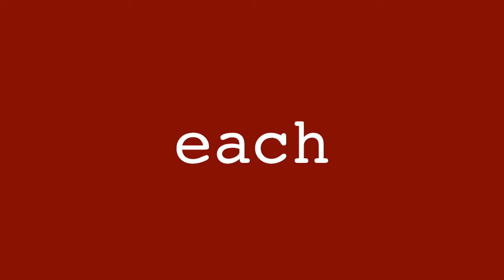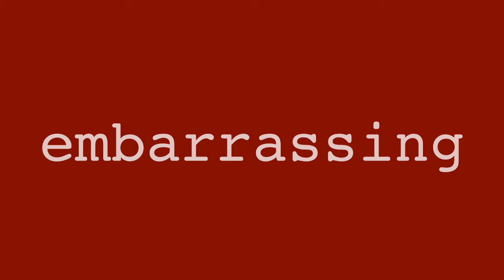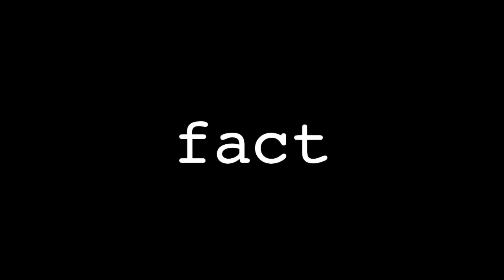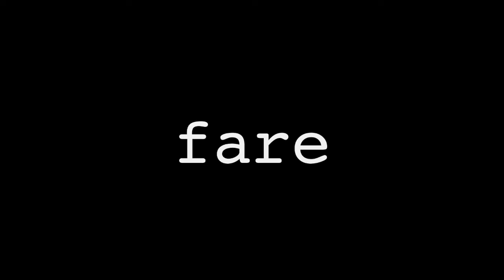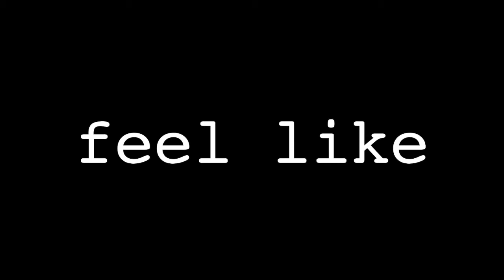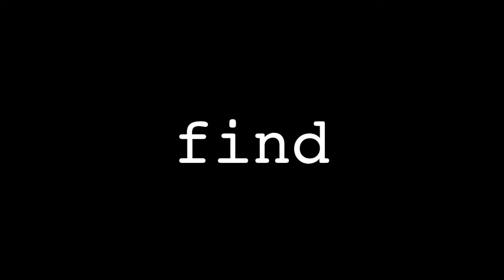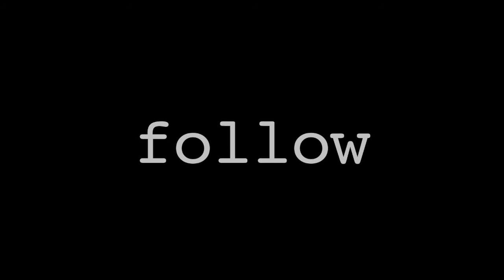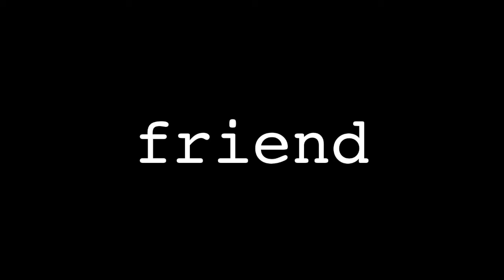Common English Words Phrases Pronunciation and Spelling for the Letter E & F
This is an English Pronunciation list  of  the most common words, phrases and spelling that learners of English need to know in British or American English. Practice your pronunciation by listening and speaking along with the video. This is for the letter E & F.